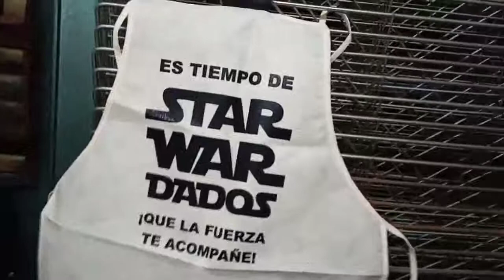SERIGRAFÍA EN MANDIL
Vas a imprimir serigrafía? protege tu ropa de manchas de tinta.